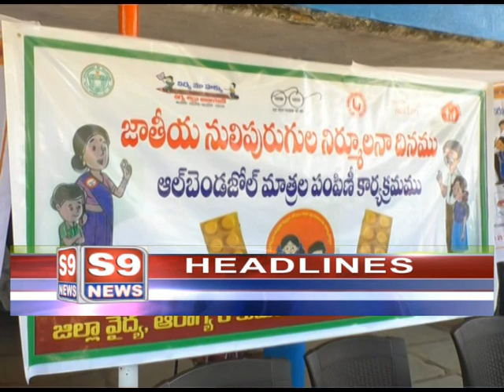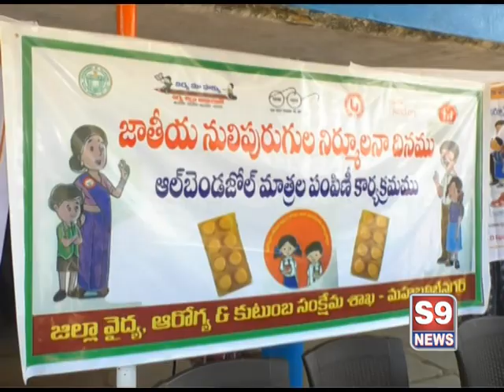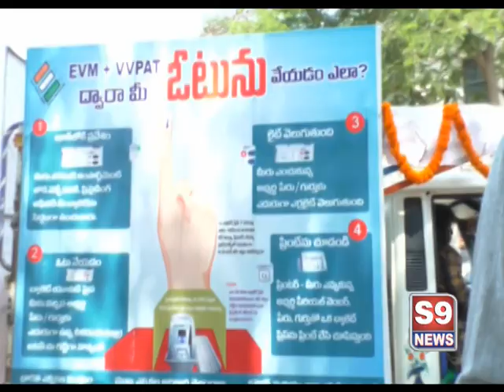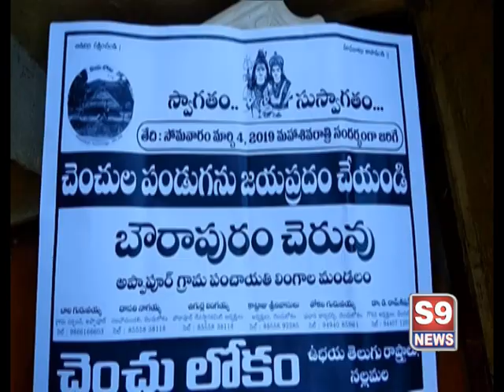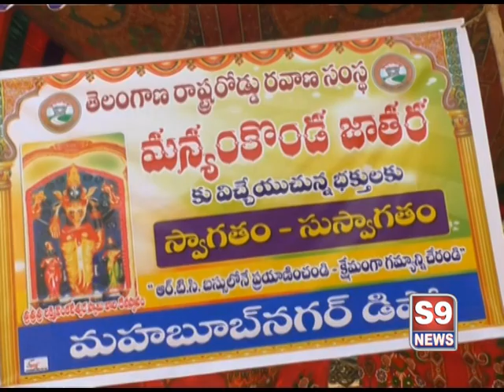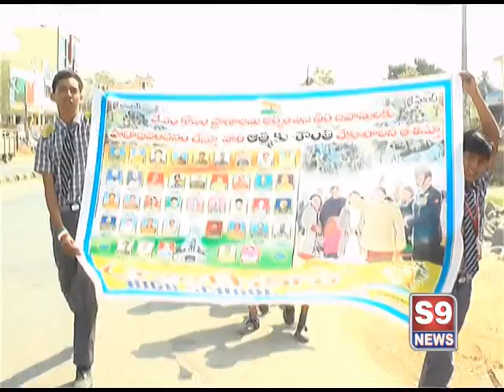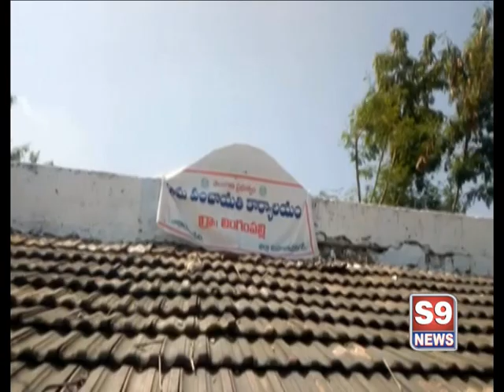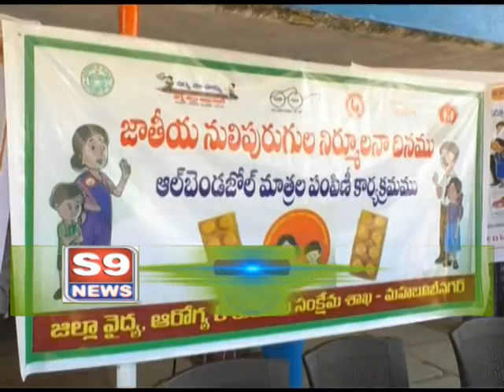S9 NEWS MBNR 19.02.2019 NEWS